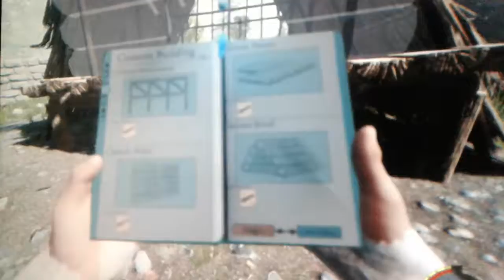Working on the cannibal base the forest (0.57c)